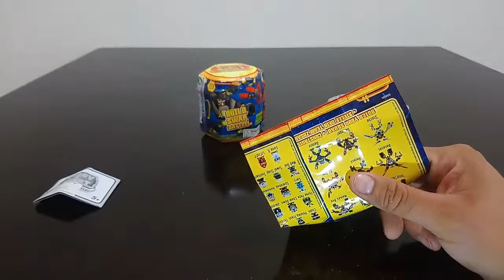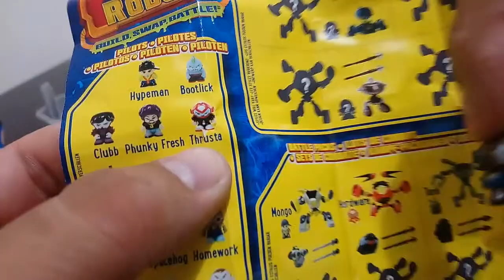ABRIENDO DOS CONTENEDORES SORPRESA DE READY 2 ROBOT 🤖🤖🤖 OTRA VEZ - UNBOXING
Hola aquí les dejo la Review de estos contenedores de Ready 2 Robots. Este es el segundo vídeo.